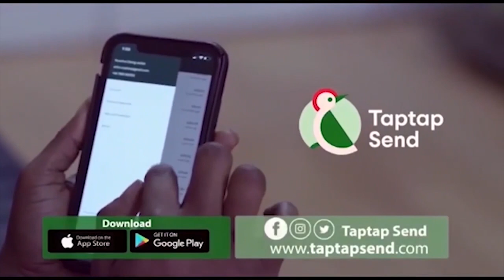Ghetto Guys Are The Most Romantic And Stronger In Bed That Every Woman Should Try Some